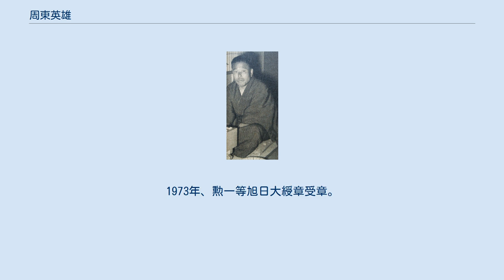周東英雄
周東 英雄（すとう ひでお、1898年1月27日 - 1981年8月8日）は、日本の政治家・官僚。
農林大臣や自治大臣などを歴任した。
正三位勲一等旭日大綬章。
 山口県大津郡三隅村（現・長門市）生まれ。
少年時代より京都で過ごし、京都一中（現・京都府立洛北高等学校・附属中学校）、第三高等学校を経て、1921年、東京帝国大学法学部独法科を卒業。
農商務省に入省する。
後に農林大臣を務めた井野碩哉の懐刀として、農林省米穀局長、農務局長、総務局長の要職を務める。
その後企画院第四部長、商工省物価局長官を経て、1942年、帝国油糧統制会社初代社長となる。
 戦後の1946年、第1次吉田内閣にて内閣副書記官長に就任し、書記官長林譲治のお株を奪う八面六臂の活躍ぶりを見せ、吉田茂に引き立てられた。
1947年、前年の総選挙に出馬予定だった安倍寛(1946年死去)の後継役として出馬し当選しながら公職追放された木村義雄の後継役として、第23回衆議院議員総選挙に自由党から旧山口1区にて立候補し当選する（当選同期に田中角栄・鈴木善幸・中曽根康弘・増田甲子七・中山マサ・松野頼三・倉石忠雄・荒木万寿夫・石田博英・原田憲・園田直・櫻内義雄・根本龍太郎・中村寅太など）。
以後当選を重ね、通算9回。
吉田政権下で重用され、1948年、第2次吉田内閣で農林大臣、1950年、第3次吉田内閣第1次改造内閣で国務大臣（経済安定本部総務長官、賠償庁長官）として入閣する。
 保守合同後は宏池会に所属し、1960年、浅沼稲次郎暗殺事件のため引責辞任した山崎巌の後任として自治大臣となり、続く第2次池田内閣では2度目の農林大臣に就任する。
この他自民党政調会長も務めた。
1969年、政界を引退（地盤は林義郎が引き継いだ）。
1973年、勲一等旭日大綬章受章。
1981年8月8日死去。
享年83。
叙・正三位。